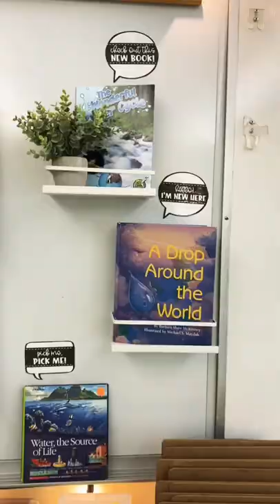Amazon Classroom Favorites Part 1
My classroom runs on Amazon! Here, I share with you my classroom favorites!